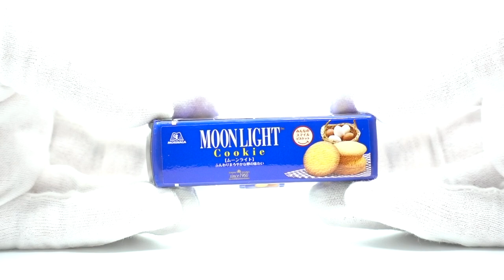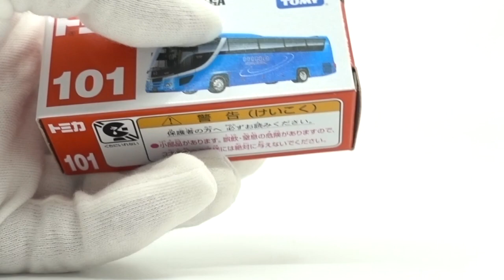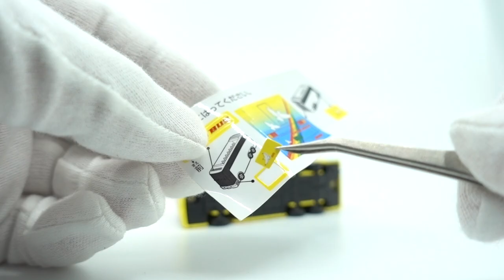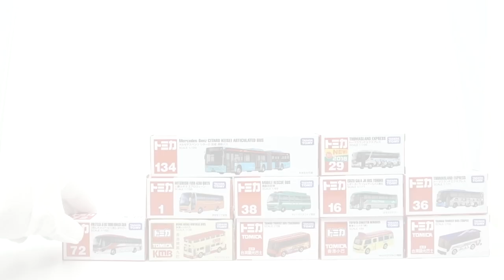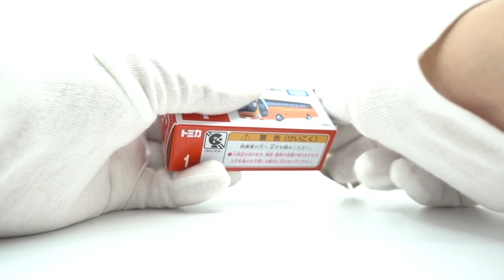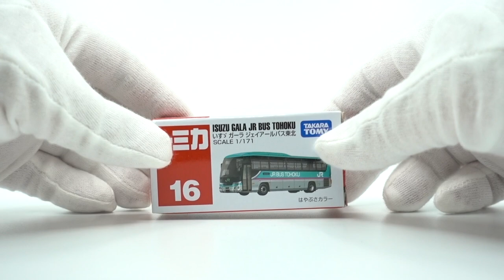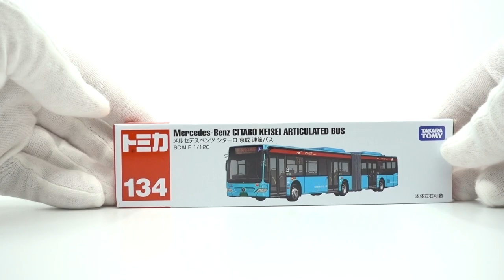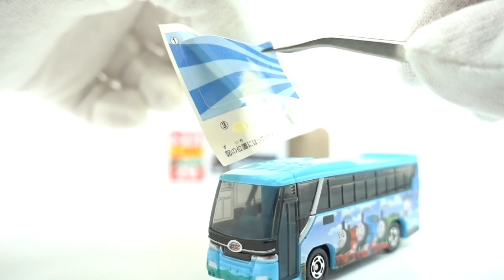Tomica haul! Unboxing Japan HK Taiwan buses | Ft Thomasland & Rilakkuma | Toys for kids & collectors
Mega Tomica buses haul! 19 Tomica buses unboxing, including bus models from Hong Kong, Taiwan, and Japan. Featuring Thomasland Express buses, Mobile Rescue Bus, Rilakkuma, Pet World, double-decker, long articulated bus and more! Die-cast toys for kids & collectors!

++ Models that are shown in the video ++

1. Tomica Morinaga Wrapping Bus Set

2. Tomica No. 101 Hino S’Elega - Scale 1/156 Die-cast Toy Bus

3. Tomica No. 42 Hato Bus- Scale 1/156 Die-cast Toy Bus

4. Tomica No. 08 Mitsubishi Fuso Aero Star Tachikawa Bus x Rilakkuma Scale 1/138 Die-cast Toy Bus

5. Tomica No. 20 Isuzu Erga Toei Bus- Scale 1/136 Die-cast Toy Bus

6. Tomica No. 72 Hino S’Elega JR Bus Took Komachi Color- Scale 1/156 Die-cast Toy Bus

7. Tomica No. 36 Thomasland Express- Scale 1/171 Die-cast Toy Bus

8. Tomica Taiwan Tourist Bus (Taipei) - Scale 1/156 Die-cast Toy Bus

9. Tomica No. 01 Mitsubishi Fuso Aero Queen- Scale 1/156 Die-cast Toy Bus

10. Tomica No. 38 Mobile Rescue Bus- Scale 1/89 Die-cast Toy Bus

11. Tomica No. 16  Isuzu Gala JR Bus Tohoku- Scale 1/171 Die-cast Toy Bus

12. Tomica Toyota Coaster Minibus - Scale 1/89 Die-cast Toy Bus

13. Tomica No. 72 Hino S’Elega JR Bus Took Komachi Color- Scale 1/156 Die-cast Toy Bus

14. Tomica No. 72 Hino S’Elega JR Bus Took Komachi Color- Scale 1/156 Die-cast Toy Bus

15. Tomica Taiwan Tourist Bus (Taichung) - Scale 1/156 Die-cast Toy Bus

16. Tomica Hong Kong Vintage Bus - Scale 1/130 Die-cast Toy Bus

17. Tomica Taiwan Tourist Bus (Taipei) Scale 1/156 Die-cast Toy Bus

18. Tomica No. 29  Thomasland Express - Scale 1/156 Die-cast Toy Bus

19. Tomica No. 134 Mercedes - Benz Citaro Keisei Articulated Bus- Scale 1/120 Die-cast Toy Bus

++ 🎵 Music ++

1. Marlboro Lite by Spazz Cardigan
2. Rinse & Repeat by Spazz Cardigan
3. Game Plan by Bad Snacks
4. Clover 3 by Vibe Mountain